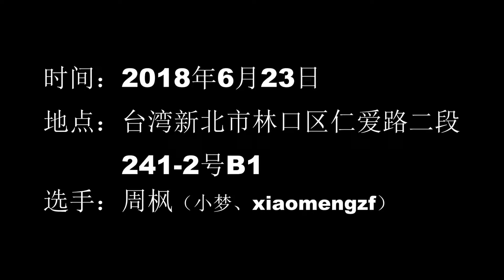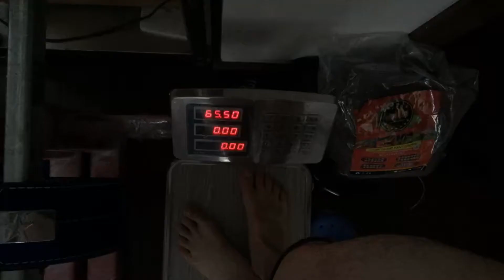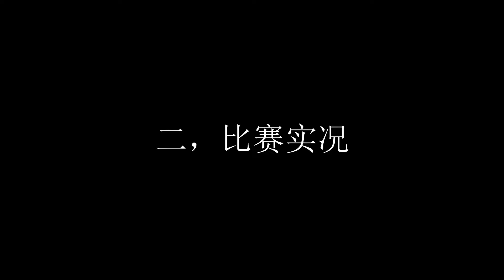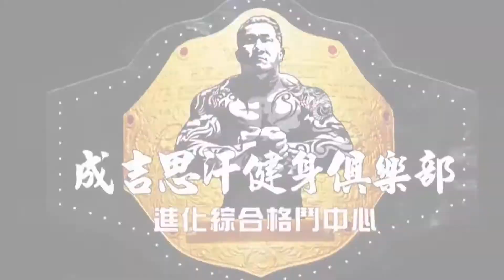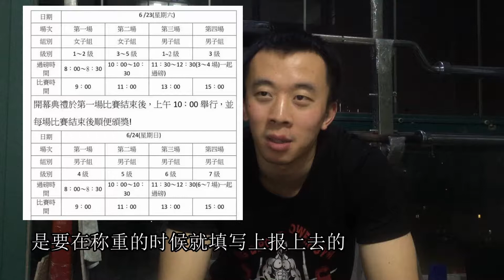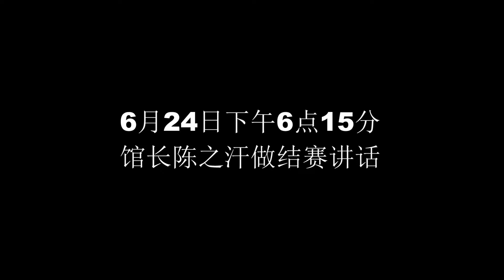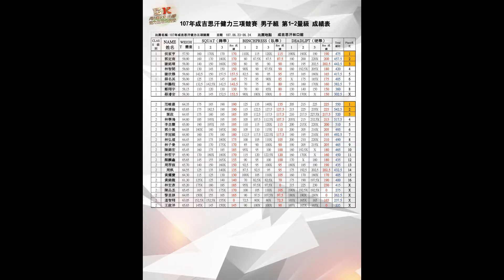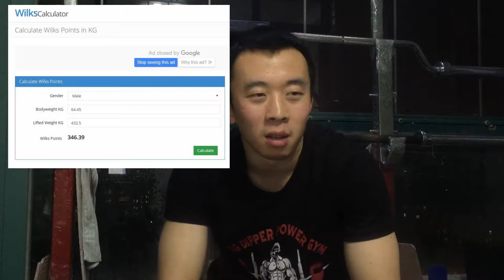第二届成吉思汗杯健力三项赛比赛备赛（2018.6.23）